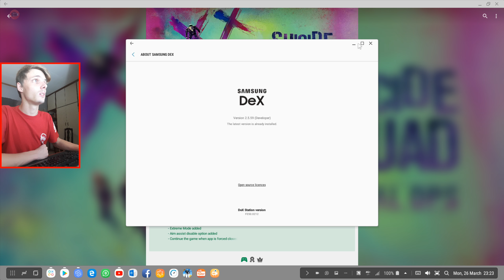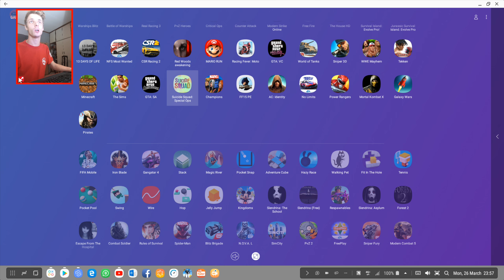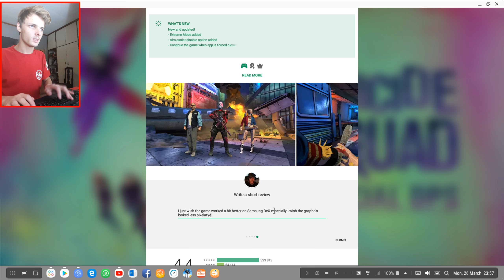Samsung DeX Gaming | Suicide Squad: Special Ops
Hi. In this video we play "Suicide Squad: Special Ops" on Samsung DeX with a Samsung Galaxy S9+ running Android 8.0 to see how the game performs on Samsung DeX (Android Desktop) with a mouse and keyboard or with a game controller. We see if the game is playable on Samsung DeX.